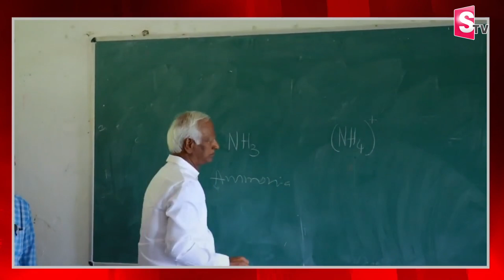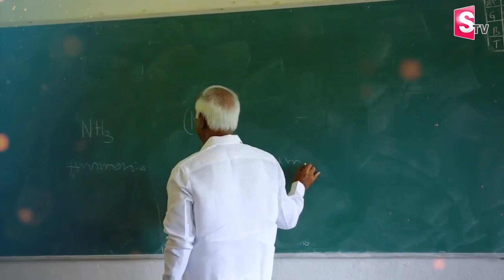టీచర్ అవతారమెత్తిన ఎమ్మెల్యే కడియం | MLA Kadiam Srihari | Warangal Latest News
Watch Here ►టీచర్ అవతారమెత్తిన ఎమ్మెల్యే కడియం |  MLA Kadiam Srihari |  Warangal Latest News |